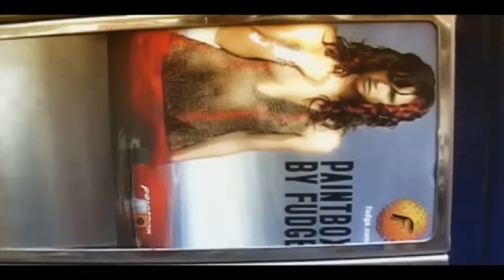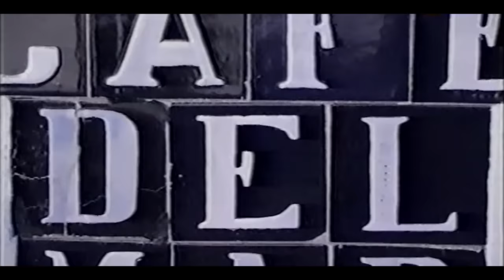Blank & Jones - Pure Shores (Official Video)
Taken from the album „RELAX Edition 10“
Original footage filmed between 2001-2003 on Ibiza/Baleares by Blank & Jones